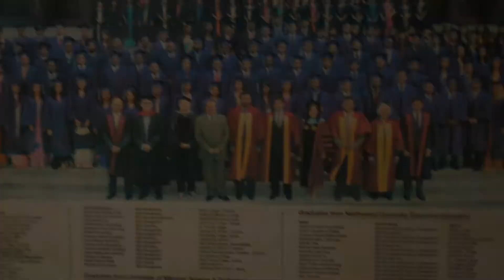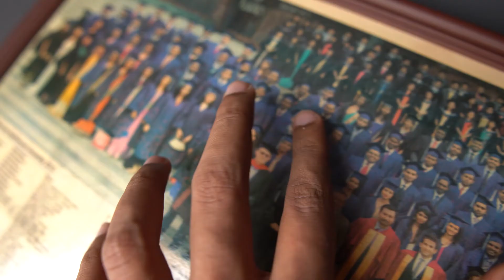Always carry a camera!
I was embarrassed when my dad used to take pictures of everything, but now i realize how important they were to him. Check the video out to find out why.

Sony A7iii
Sigma 85 mm f1.4
Sony a6500
Sigma 16mm f1.4
Canon 70d
Canon 10-18mm f4.5-5.6
Canon 50mm f1.8 (Nifty Fifty)
GoPro Hero 5 (Black)
Rode VideoMicra
Tiffen Variable ND Filter 77mm